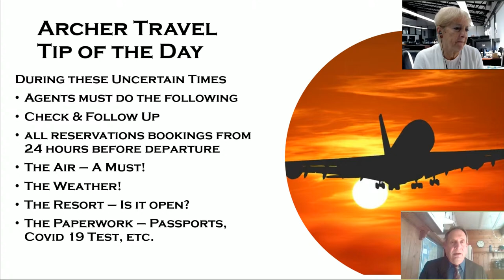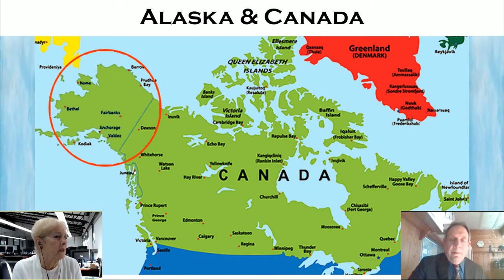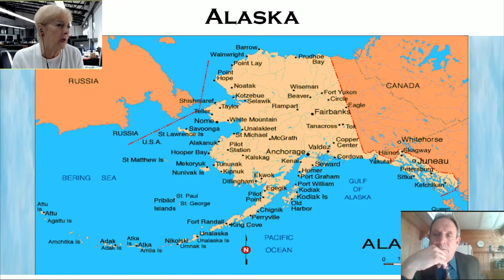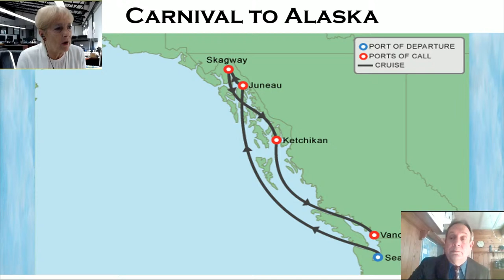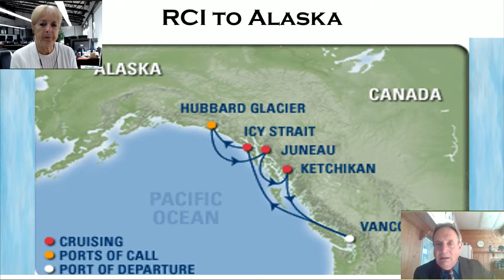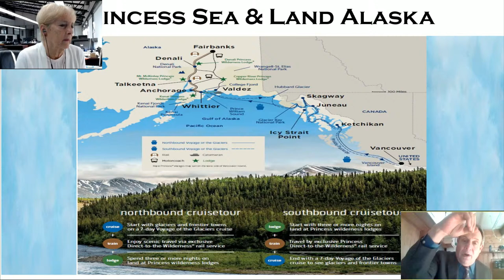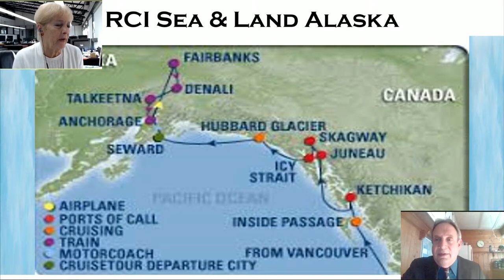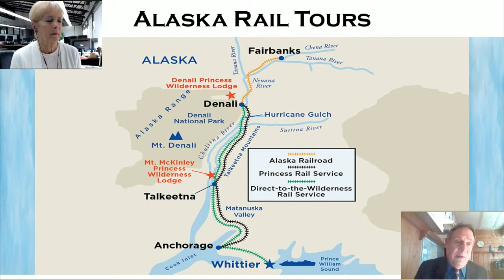Alaska - all you need to know - 2-4-2021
Alaska - all you need to know - 2-4-2021 - destination specialist training -